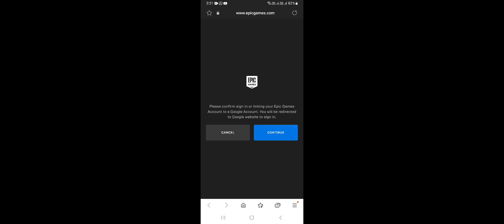Rocket 🚀 league gameplay